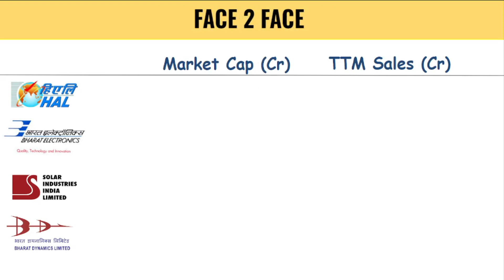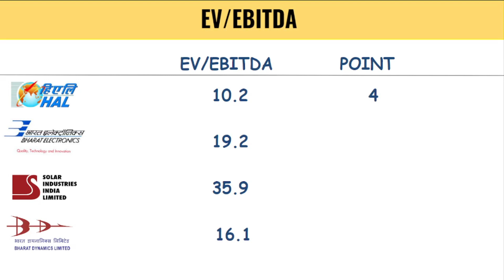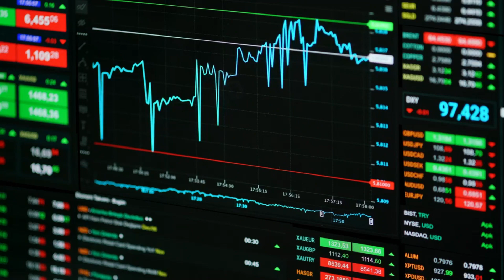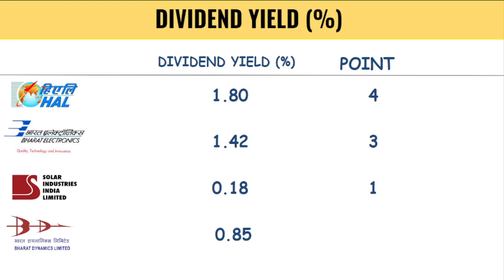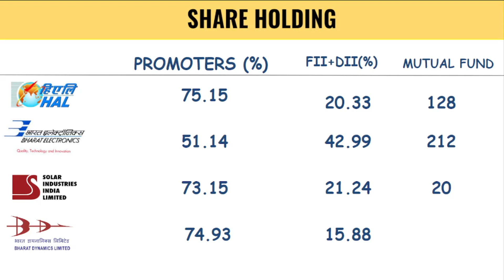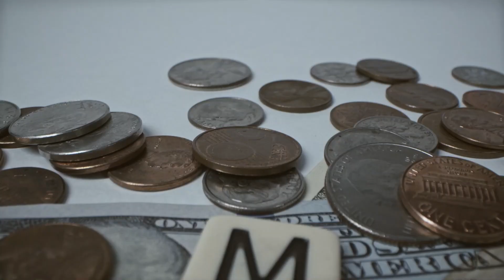Best Defence stocks in India for Longterm | Best stocks to buy now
Top defence stocks in india
best defence stocks to buy now 2023
Defence sector stocks for longterm

👇 Best Books For Investing :

Rich Dad Poor Dad - 20Th Anniversary Edition - Hindi

The Dhandho Investor: The Low-Risk Value Method to High Returns